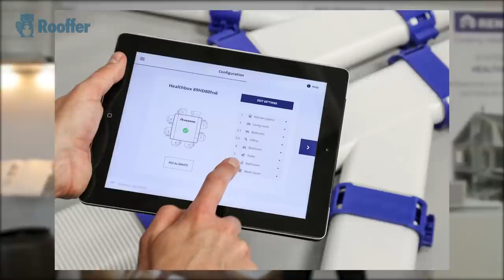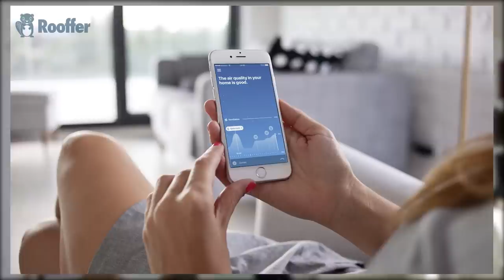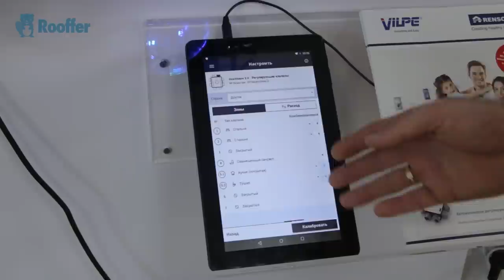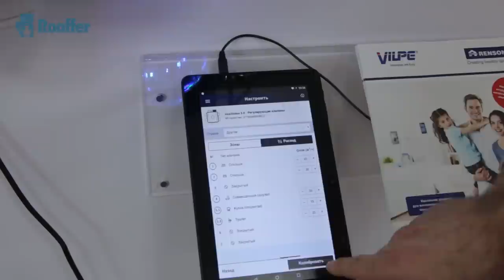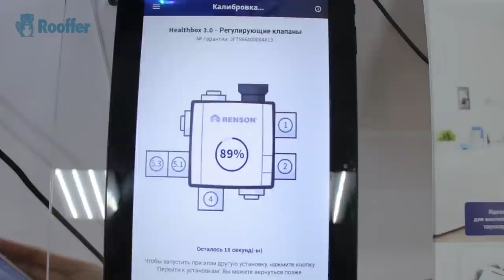Вентиляция, автоматическая система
Это видео посвящено вентиляции. Занимаясь долгое время кровельными работами, мы пришли к выводу о том, что вентиляция в нашей стране, является дремучим лесом. Многие домовладельцы недооценивают вентиляцию, и не понимают на сколько она важна.
Плохая вентиляция влияет на здоровье вашего дома, она препятствует появлению грибка и плесени, но самое главное она влияет на наше с вами самочувствие и на здоровье в целом.
Так как очень много не профессиональных фирм, нам пришла идея снять проект посвященный вентиляции и который раскрывает эту тему на все сто процентов.
Это вторая серия, которая называется – автоматическая система вентиляции.
Наша компания также занимается установкой и ремонтом мансардных окон уже много лет. Подробнее о нашей компании узнайте на сайте  ⇩
Кровельные и фасадные работы – это основное направление деятельности компании Руффер. Москва, Истра, Звенигород, Волоколамск, Красногорск, Нахабино, Солнечногорск, Клин, Руза, Дедовск, - населенные пункты, в которых чаще всего выполняем работы.